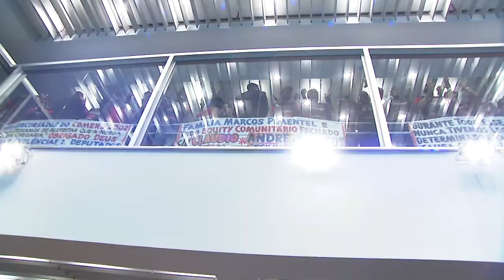Plenário em Questão - Quarta - 13/04/22